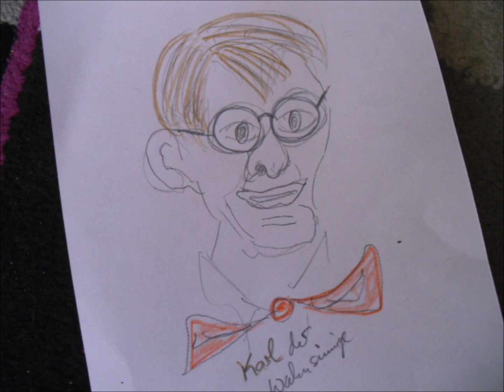Talkshow-Nostradamus (Karl Lauterbach Song - Demo)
"Man nennt mich Lauterbach, ich bin der Talkshow-Nostradamus und Panik-Minister von Deutschland... Wir müssen alles impfen!"